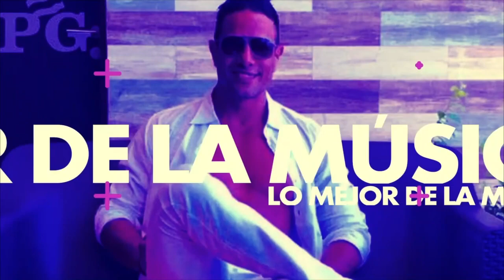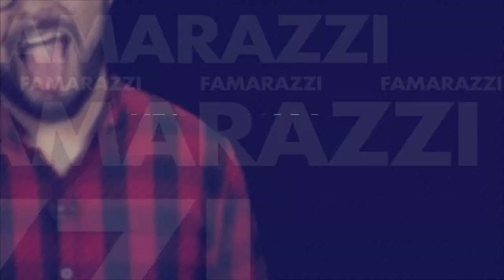¡Ex marido bisexual de Mariana Garza se destapa en redes sociales!